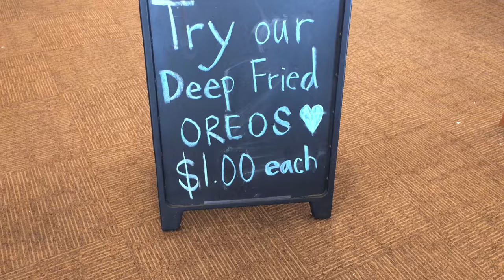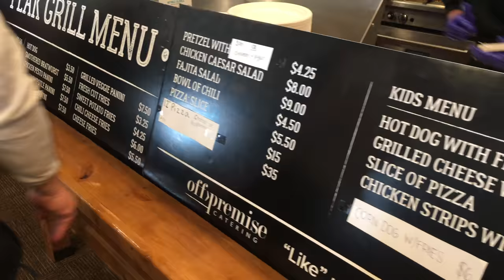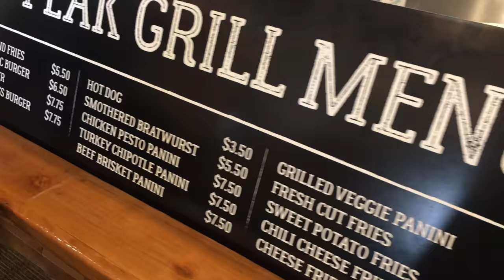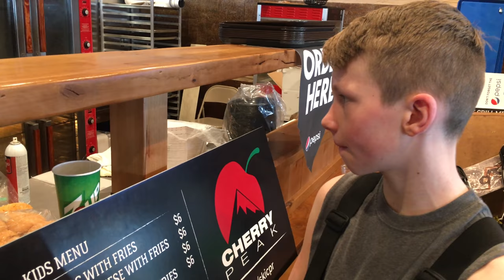The Grand Finale! Cherry Peak Ski Resort Trade with Elevation Rock Gym Passes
Season 1, Episode 16 - the Grand Finale of my Cherry Peak Ski Resort Trade

In this sixteenth episode, Logan enjoys afternoon and evening skiing at Cherry Peak Ski Area, some delicious food in the warm lodge, and his best trade ever with Dustin and the staff.  Join Logan as he enjoys the ski resort, trades his Elevation Rock Gym passes for ski resort passes, and makes memories to last a lifetime!

Hi, I am Logan, I am twelve years old, and I am trading from a penny to  $10,000 this year!

My new YouTube Channel "Logan Trades" will share the excitement of each trade with you, my successes, and my failures as I struggle to trade up to bigger and better items.  Please follow me on this exciting adventure this year!

Episode 15, Cherry Peak Ski Resort Tubing and Skiing in Northern Utah - Part 2 of 3,

You can find out what Logan is currently trading on twitter @Logan_Trades